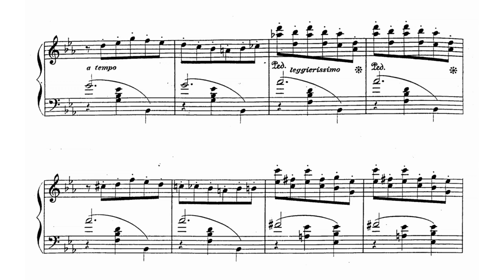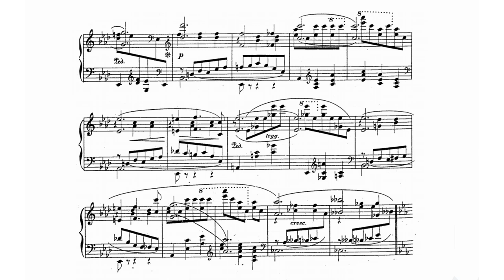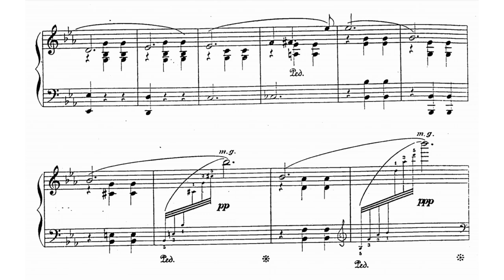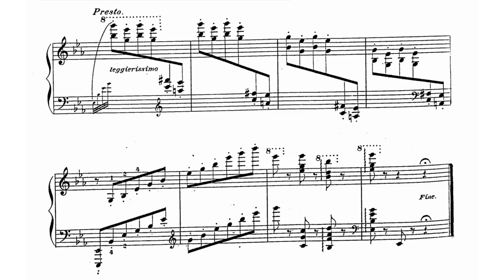Vasily Sapelnikov - Waltz in E-flat major Op. 1 (audio + sheet music)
Wassily Sapellnikoff (Vasily Lvovich Sapelnikov) (2 November [O.S. 21 October] 1867 – 17 March 1941), was a Russian pianist.

Sapellnikoff was born in Odessa. He studied at the Odessa Conservatory under Louis Brassin and Sophie Menter, and became professor of piano at Moscow Conservatory in 1897. He eventually moved to Leipzig and finally settled in Munich.

He toured with Pyotr Ilyich Tchaikovsky in Germany, France and England. At his debut in Hamburg in 1888, he played Tchaikovsky's Piano Concerto No. 1 in B-flat minor with the composer conducting. This concert was a great success and a catalyst for his budding career as a concert pianist in Western Europe. Tchaikovsky wrote about him affectionately in his letters to his brother Modest, in terms such as: "Since the time of Kotek I have never loved anyone so warmly as him." Because they spent so much time together on these tours, it is often asserted that he and Tchaikovsky were lovers. However, Alexander Poznansky, in Tchaikovsky: The Quest for the Inner Man, writes: "As in the case of Brandukov, it seems likely that an erotic element was present in Tchaikovsky's friendship with Sapelnikov and that he recognised it as such. Both men were quite young and good-looking. Almost certainly, however, their relations remained chaste."

Sapellnikoff first appeared in England in 1889 playing the Tchaikovsky concerto at a Royal Philharmonic concert, under the composer's baton, the first to play this concerto in England. He became a favourite at Philharmonic concerts, and created a furore in 1892 by his performance of Franz Liszt's E-flat Concerto, accepting a second engagement for the same season. In 1902 he delivered the first performance in England of Sergei Rachmaninoff's 2nd Piano Concerto. In December 1912 he gave Frédéric Chopin's E minor Concerto, under Percy Pitt: in January 1914 the Rachmaninoff again, under Willem Mengelberg: in November 1914 the Liszt A major Concerto, under Thomas Beecham, a performance repeated in January 1915; and the Second Suite by Rachmaninoff (for two pianofortes) with Simeon Rumschisky in December 1915. He performed the Rachmaninoff concerto again for the RPO with Landon Ronald in January 1923.

Between 1897 and 1899 he was a professor at the Moscow Conservatory, where his students included Nikolai Medtner. In spring 1910 Sapellnikoff recorded 12 pieces for the reproducing piano Welte-Mignon, six from his own works. He also made various gramophone records for the Vocalion label, and recorded the 2nd Piano Concerto of Rachmaninoff for Decca Records in 1929 under Basil Cameron, though this recording was never issued and is thought now to be lost.

He died in San Remo, Italy.

(Wikipedia)

Original sheet music (Johann André, 1891)